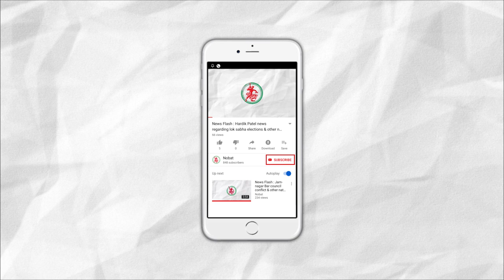News Flash: જામનગર શહેરના રૂપિયા છવ્વીસ કરોડના કામોને મંજૂરી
1. Rs. 26 crores sanctioned for development in Jamnagar
2. Jilla Panchayats meeting organised, many important decisions taken
3. Waste trowel plant started by JMC
4. Rally to be organised in support of CAA in Jamnagar
5. 'Vadil Vandna' organised by Hapa Jalaram Temple